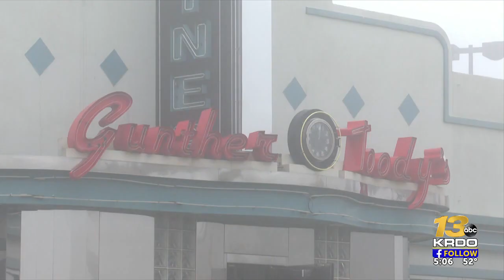Fire causes extensive damage to Colorado Springs restaurant